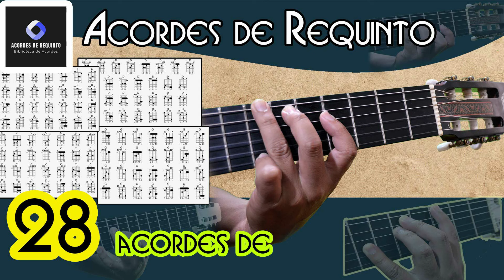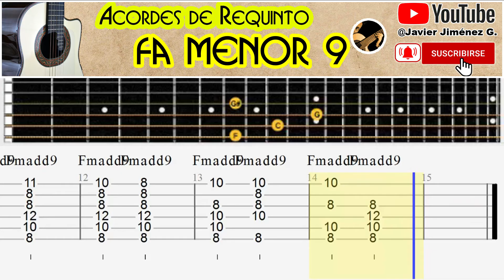Fa menor 9 ( Fm9 )Acordes de Requinto / Biblioteca de acordes /Diferentes posiciones.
●═►Biblioteca de Acordes de REQUINTO
          28 acordes de ---  ( -- ) para Requinto
         Inversiones

En este video veremos en tablatura  varias posiciones del acorde en el Requinto.

●═►Teoría Musical ( Aprender a formar todos los acordes y escalas)

●═►Tutoriales de Requinto
Lista de tutoriales de requinto con tablatura  y pista de ensayo

Requinto Pimentel,gratis,precio,